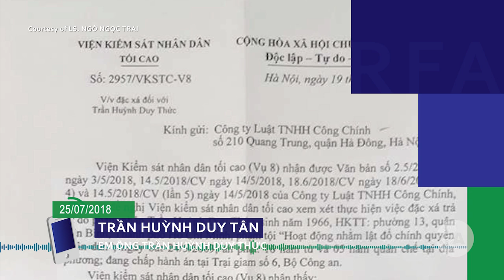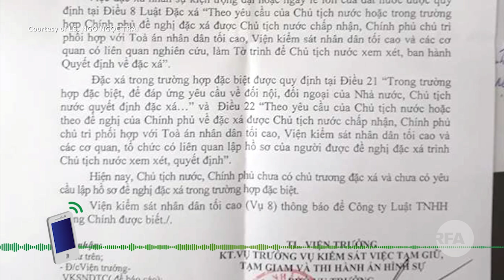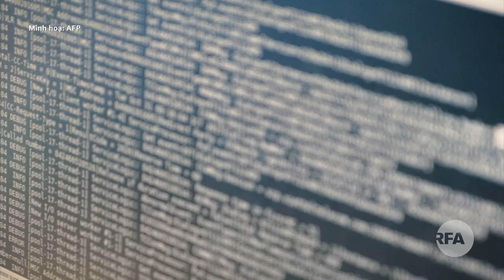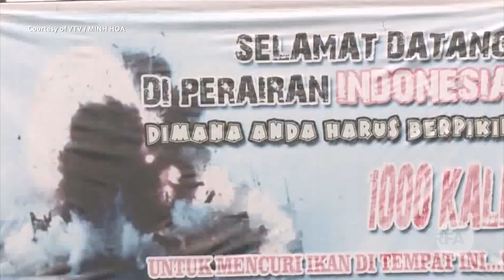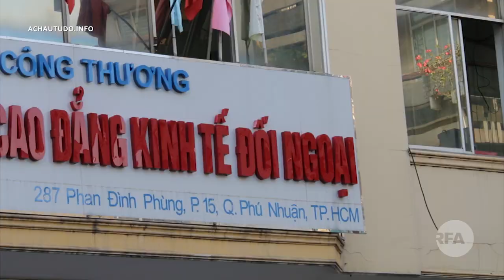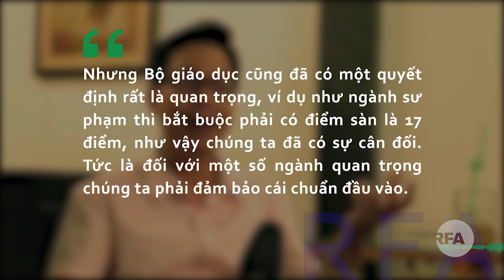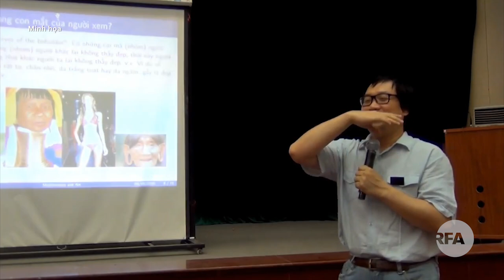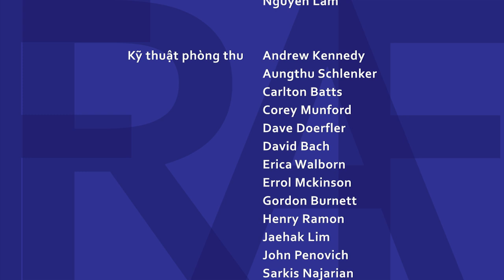Chủ tịch nước trả lời về yêu cầu ân xá cho Trần Huỳnh Duy Thức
Tin tức: Việt Nam muốn xây dựng hải đội dân quân biển
VN họp khẩn về tác động thảm họa vỡ đập ở Lào
Tướng Nguyễn Mạnh Hùng làm quyền Bộ Trưởng TT-TT
Việt Nam muốn xây dựng hải đội dân quân biển
Malaysia khẳng định sẽ cứng rắn hơn trong tranh chấp ở Biển Đông
Indonesia trao trả thêm 42 ngư dân Việt Nam
Thời sự: Đại học 2 điểm” theo lượng bỏ qua chất